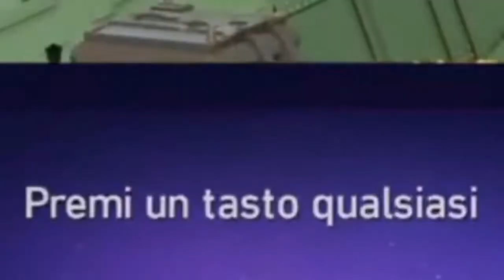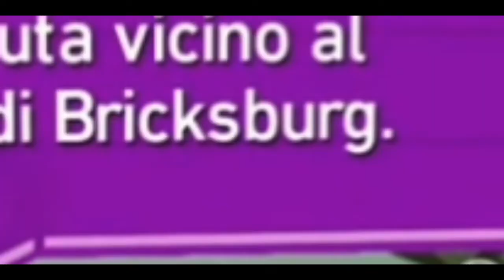The lego movie 2: il videogioco #1 [ITA] Cominciamo in bellezza!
Spero il video vi sia piaciuto. In ogni caso, fatemi sapere con un commento che cosa ne pensate del gioco, di questo let's play o dell'apertura del canale, che, se è di vostro gradimento, potete seguire (iscrivendovi).